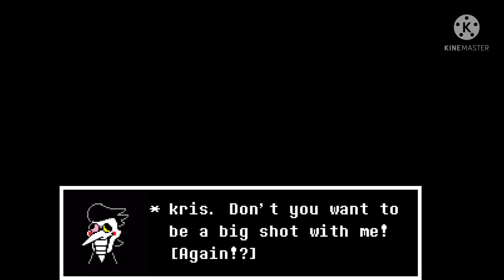spamton breaking the fourth wall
kinda idk but check out spammoramma